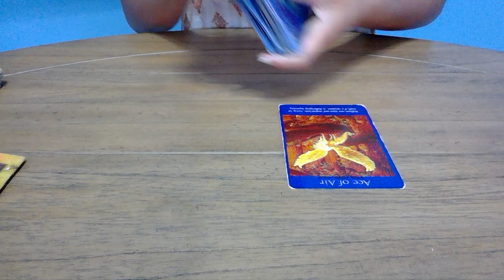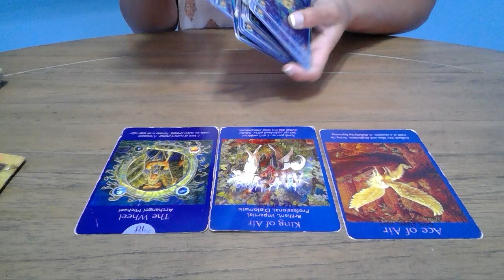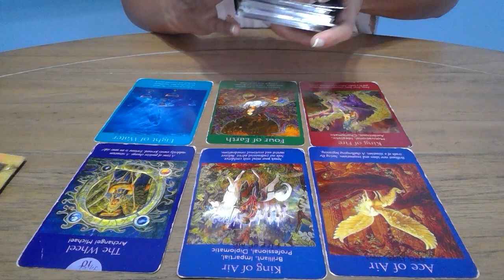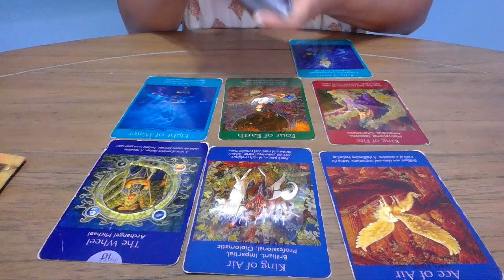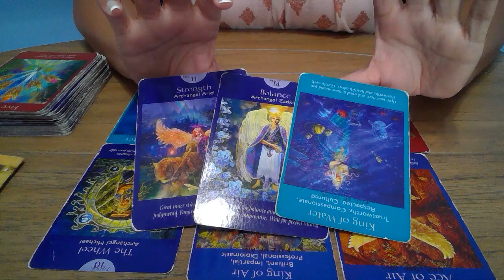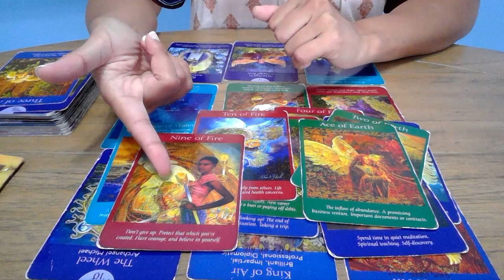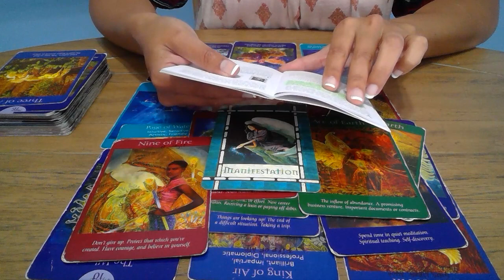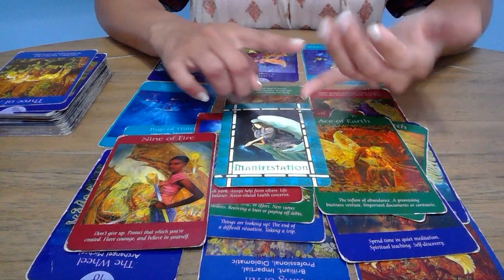SAGITARIO - TIENES DE QUE Y DE DONDE ESCOGER, ARIESGATE! - MAYO 2022